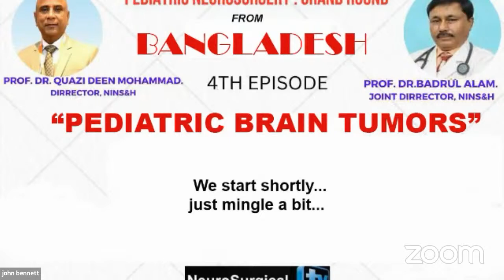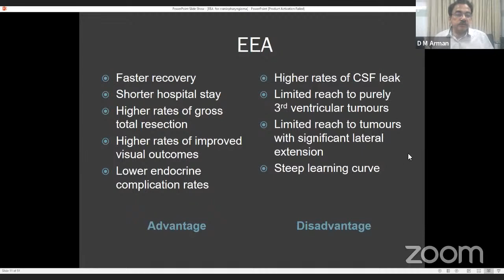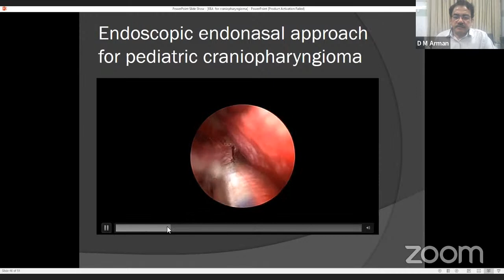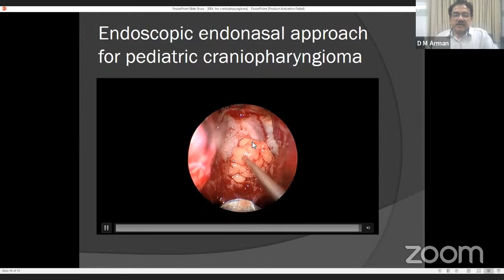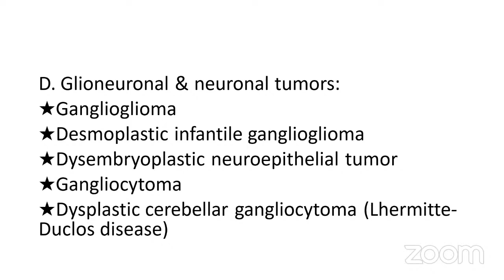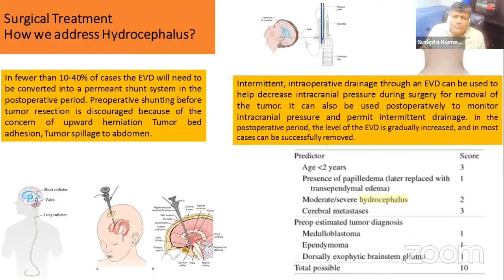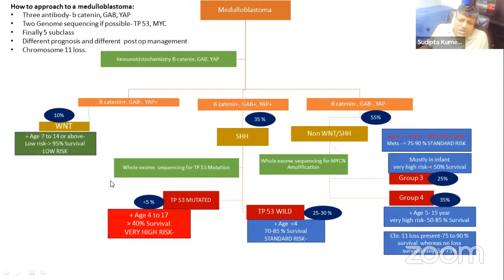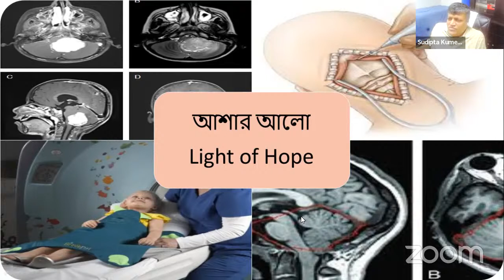LIVE in a few MINUTES.......Pediatric Neurosurgery: An Introduction from Bangladesh, Series of 6